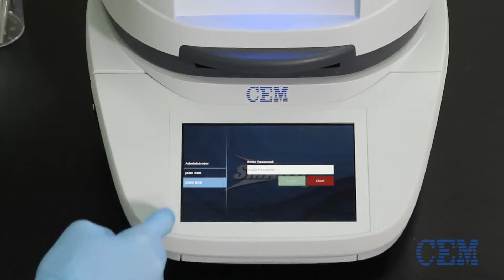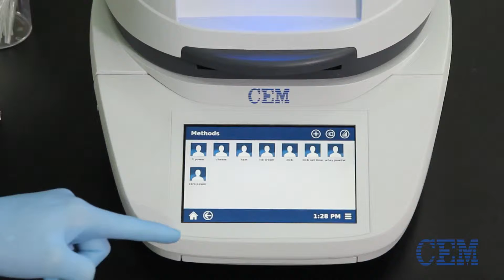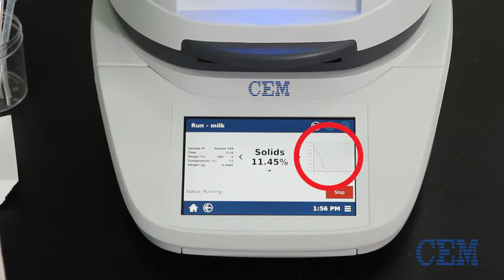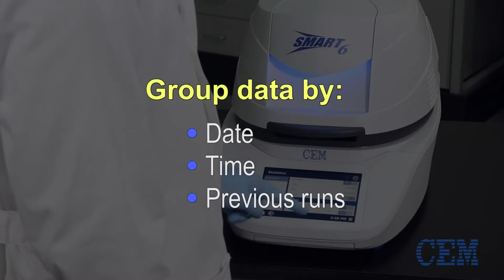High-Performance Microwave and IR Moisture Analyzer | SMART 6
The SMART 6 is the most technologically advanced microwave moisture analyzer in the world for rapid moisture / solids analysis. The system utilizes a combination of microwave and infrared to rapidly analyze moisture and solids in any product. This patented dual-frequency drying energy source provides the most rapid and complete drying available, for the widest range of sample types.

Features
Up to 40% faster (as compared to SMART 5 Turbo)
Analyze both dry and wet products on one system
Compact and lightweight for easy at-line placement
Direct loss on drying measurement
Utilizes AOAC approved methodology: 985.14, 2008.06, PVM 1:2004